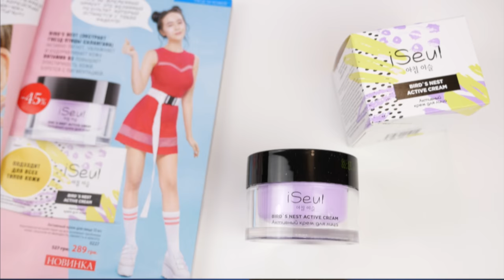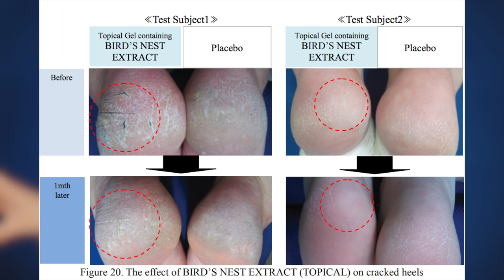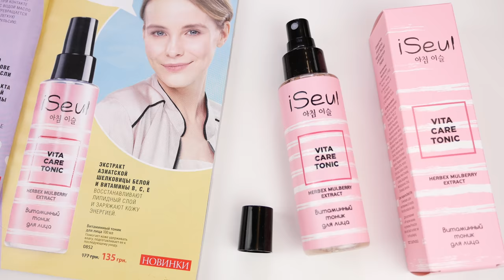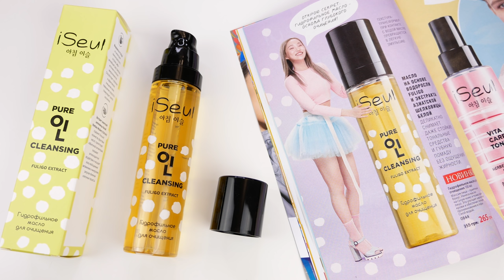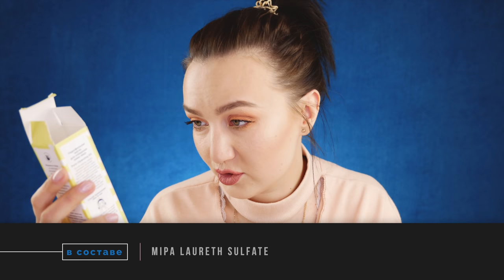ВЫ НЕ ПОВЕРИТЕ ИЗ ЧЕГО СДЕЛАН ЭТОТ УХОД! 🤭Новая линейка iSeul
В этом видео я сделаю обзор, а так же разбор состава новой линейки Faberlic iSeul.

1) Активный крем для лица (Артикул: 0227)
2) Витаминный тоник для лица (Артикул: 0852)
3) Гидрофильное масло для очищения (Артикул: 0844)

* ВИДЕО НЕ СОДЕРЖИТ РЕКЛАМУ ИЛИ ПРОДАКТ - ПЛЕЙСМЕНТ